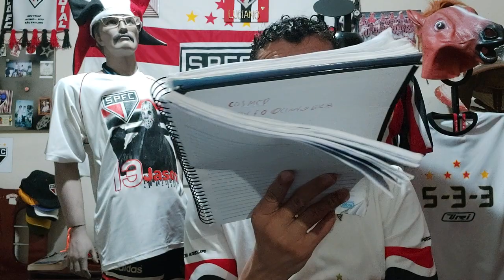TRICOLOR NO MERCADO! IVAN PODE CHEGA-MAICON ESTÁ LIVRE PRA ACERTAR-TORCIDA FAZ CAMPANHA POR JOGADOR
Oi turmaaaa,  mais um vídeo no canal do LOKO SÃOPAULINO,  goleiro da ponte preta pode estar realmente vindo psra o MORUMBI, ídolo voltando? Torcida faz campanha pra contratar jogador e fique ligado que tem muito mais!!
Saudações TRICOLOR!!! O TRICOLOR MAIS QUERIDO DO MUNDO! Se inscreve ai no canal e deixe seus comentários, valeu!!!

Me acompanhe também pelo:

●Instagram ▪︎lokosaopaulino
●Twitter ▪︎LOKO SÃOPAULINO
●TikTok ▪︎lokobatista
●Facebook ▪︎Luciano Mendes Júnior